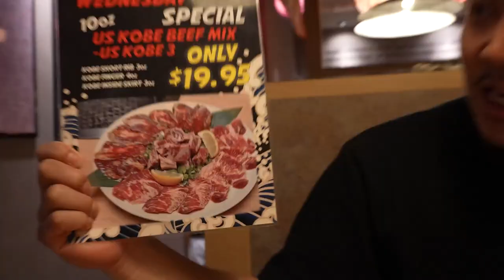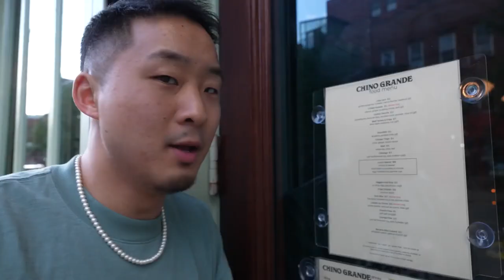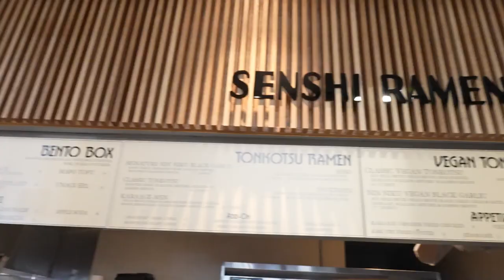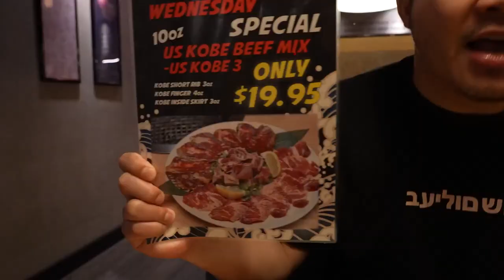NEW ASIAN Food You Must Try In New York! ($19 KOBE BEEF)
Uscooters.com for $70 off use FUNGBROS

Follow us for more personal content!
▸ Joint
CAMERA //
EDITOR //